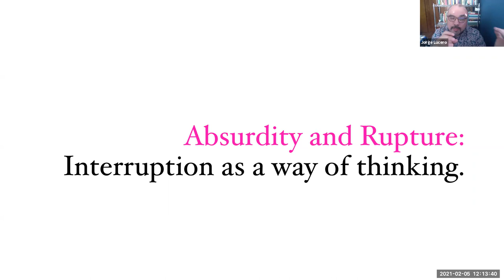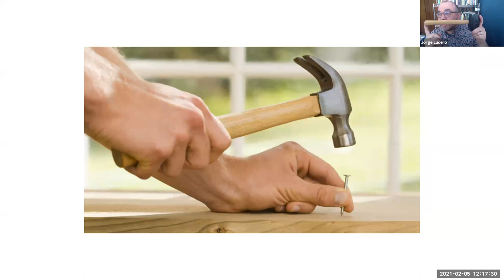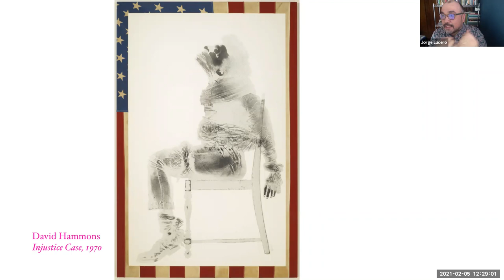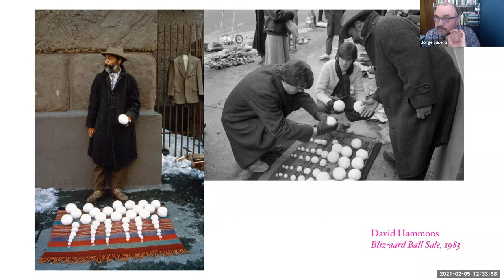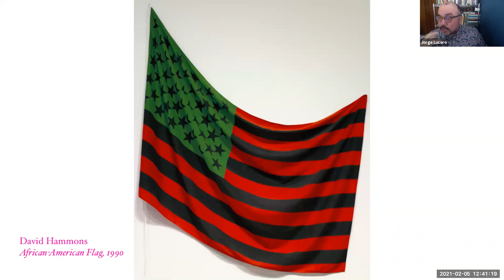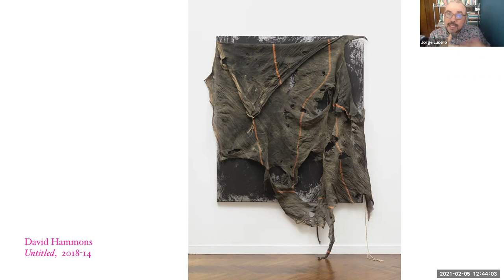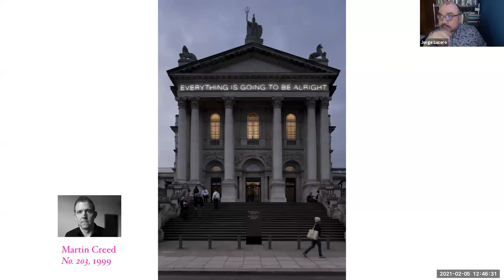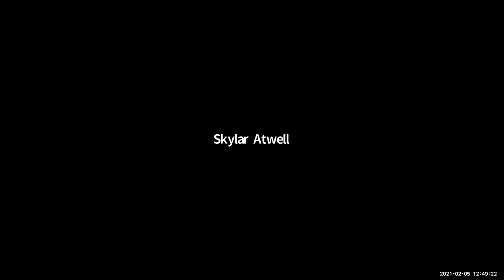ARTE 101 Lecture 1 (Absurdity and Rupture)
I'm just storing these lectures on YouTube to for my own archive. I gave the majority of these lectures during the pandemic. They're usually lectures that I give in person as part of my Art, Design, and Society course at the University of Illinois, Urbana-Champaign. I've trimmed the first minutes from the videos because they're mostly housekeeping announcements and comments for my students. This is the bulk of the lecture though. In this case I'm talking about Martin Heidegger's Ready-at-hand and present-at-hand idea in relation to how creative practitioners make decisions that then lead to contemplation by whoever is observing the gesture. I had planned to use both the works of David Hammons and Martin Creed to make my point, but I ran out of time and only made it through a handful of Hammon's examples. Still, I think the point is there, and--again--my actual intention is to house these lectures on YouTube for my own sake. I frequently return to my YouTube page, my website, and my social media posts in the same way that I would flip through and old sketchbook: Looking to see how ideas have changed or what of the "old" can still be taken up again in the "new".